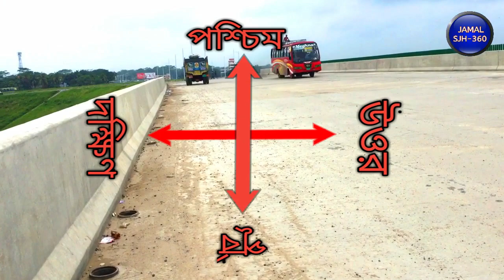ভাঙ্গা গোলচত্বর | How is today's Bhanga rounded | Bhangagol cattor | Episode-5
আমাদের আজকের ভাঙ্গা গোলচত্বর। পদ্মা সেতুকে কেন্দ্র করে তৈরি আমাদের আজকের ভাঙ্গা গোলচত্বর। আমাদের আজকের ভাঙ্গা একটি পর্যাটন নগরীতে রূপ নিচ্ছে। এই গোলচত্বরটি দেখতে দূরদূরান্ত থেকে লোক আসে।
How is today's Bhanga rounded.

Kind Regards,

Jamal SJH-360